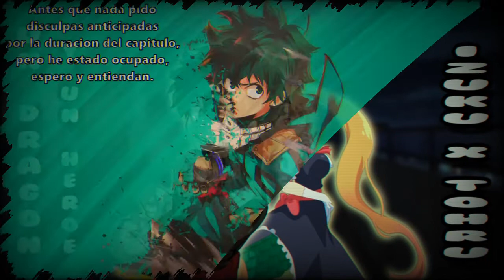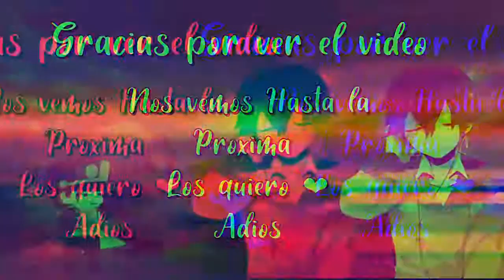Un Dragon Y Un Héroe ( Izuku X Tohru ) capitulo 12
hey amigos y amigas de YouTube espero que se encuentren de lo mejor , si este episodio de este fanfic te agrado
a este humilde canal para no perderte de otro episodio mas de esta serie y de otras series futuras , comenta que te pareció
el video , que otros fanfics quieres que traiga al canal . y sobre todo también si te gusto la historia puedes ir a apoyar al
autor original , puedes leer los capítulos siguientes u otros fanfics que haya creado 😀.

yo me despido por hoy nos vemos hasta la próxima , los quiero ❤ .